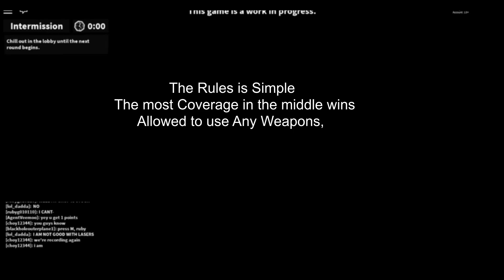Splat Attack - Splat Zones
This is just an improvise there's not really an actual splat zone ingame
                                 We just made it up